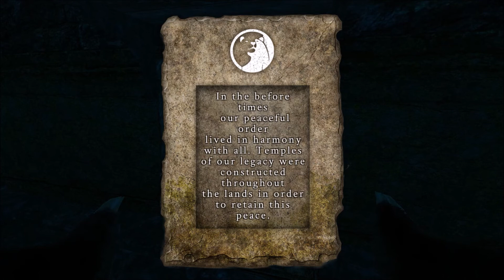Bear Simulator (Lore of the forest) #3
A game where you live life through the eyes of a bear. Eat things, go on an adventure and discover things about your forest home.
◾Explore 7 different regions from the regular forest, to the mountain top or maybe take a long walk on the beach. But don't go to the Spooky Woods, none have braved that task and came out with their sanity intact.
◾Fight against an array of villainous creatures that dare try to stop your bear way of life, from the horrible bunny rabbit to the dreadful frog.
◾Find things to eat like bugs, mushrooms, plants or various bits of food left by humans. All of which increase your bear stats: Strength, Dive and Intelligence to name a few.
◾Collect cosmetics like hats, find curious things to decorate your den, discover strange and confusing bear beds. All very realistic bear behavior.
◾Discover secrets but keep them secret ya hear?!
◾View your bear through the Bear Face Cam. With it you can display your hats!
◾Read the markings left by other animals after upgrading your nose.